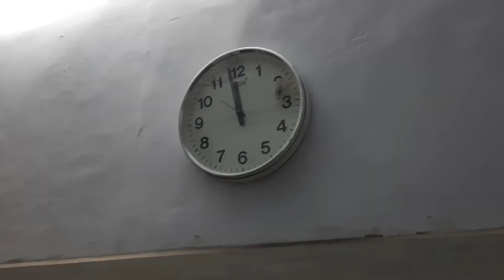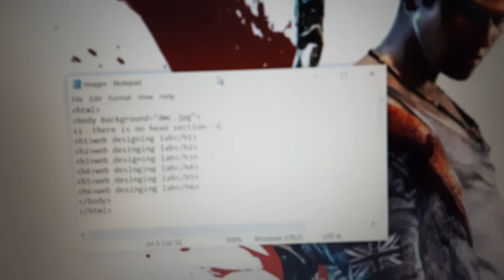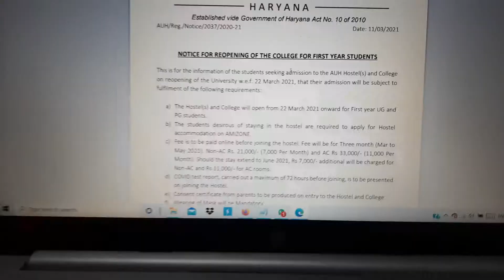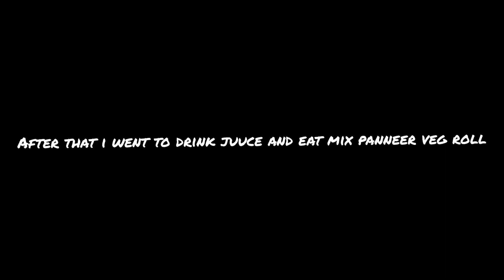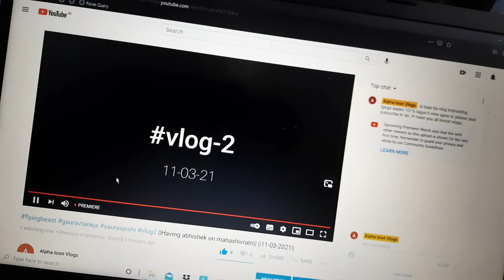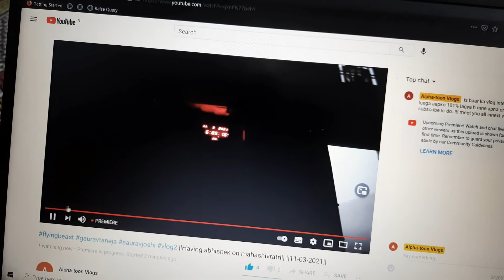when you are alone at home..!! |||12 03 2021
hi guys, as you all now that i'm new in this field and i have not much basic idea about how to vlog, i know that this vlog is not much interesting as yesterday vlog was..!! i'm very sorry about it and promise that the upcoming next vlog i will give my 1000% and you will definitely like that vlog..!